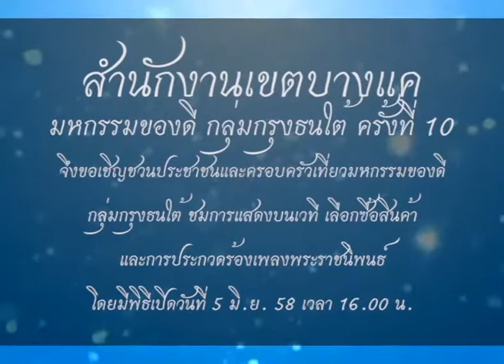รายการเจาะประเด็น วันที่ 02 มิถุนายน 2558 ตอน มหกรรมของดีกรุงธนฯใต้ part3